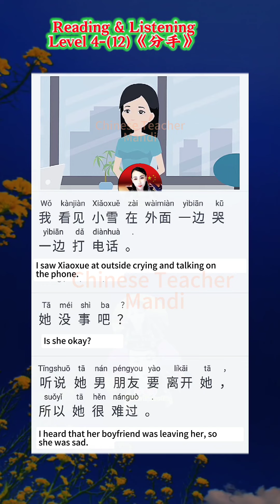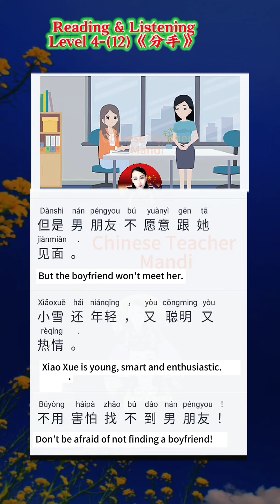Learn Chinese hsk Level-4(12)《分手》chinesteachermandi